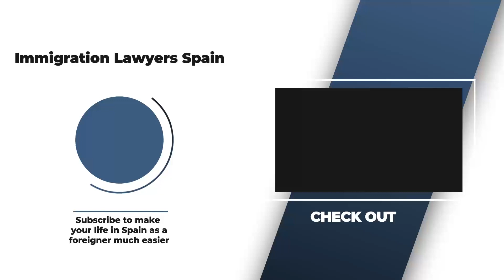FAMILY REUNIFICATION VISA 👨‍👩‍👧 HOW to BRING Your RELATIVES To SPAIN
How do I get a family reunification visa in Spain? How long does it take? Find out all the answers here!

The family reunification visa is the residence permit that allows relatives of foreign Spanish residents to bring their spouse, parents, children, and other family members to Spain.

It is designed for those who have renewed their residence permit in the Spanish territory (so they have been in the country for at least 1 year). In this video, we will see exactly what relatives can apply for it and how the application process works step by step. Including ALL requirements you must meet!

More precisely, we will see how to reunite the following family members:

✅ Parents
✅ Partner / Spouse
✅ Children
✅ Extended family

Don't miss it as you may discover that bringing your family to Spain is easier than what you thought!

And if you have any doubts, feel free to get in touch with us via email so that we can solve them all: